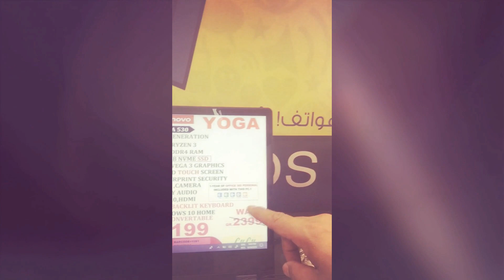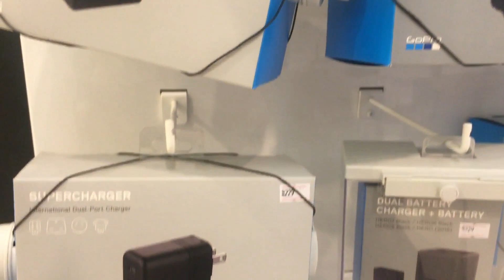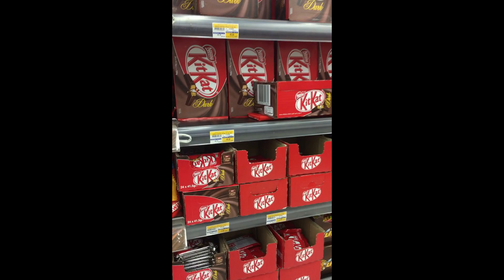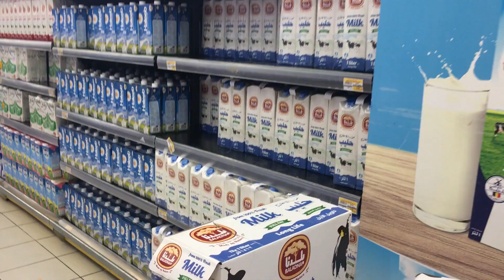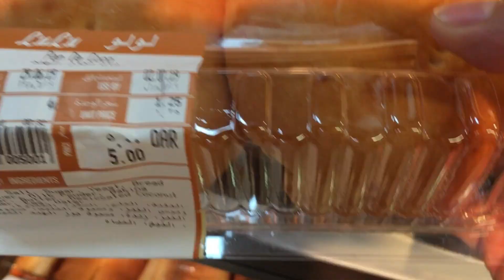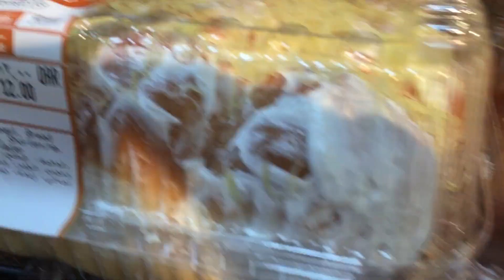LULU Hypermarket QATAR | D-ring Road Branch| Walk-around | PinoyVlog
Please don't forget to check out other videos & show your support by liking, commenting and sharing our hardwork with love. Your support is all we need to grow. Once again thank you all. Enjoy!!

Please visit and Like also my FB

LULU HYPERMARKET-

Highly recommended for wise shoppers. Promotional items in this place are always around the corner. From wet goods to dry goods prices are quite economical. Fresh fruits and vegetables, meats and fishes and a lot more. It is accessible to all commuters and one of the busiest shops in Doha.